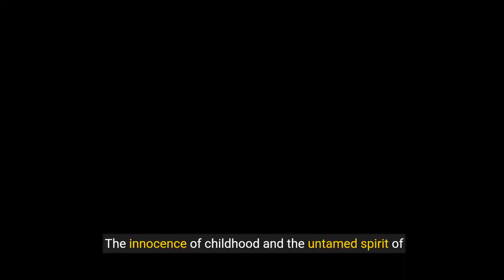Children Playing with Tiger Cubs in Nature Natur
Children Playing with Tiger Cubs in Nature
Every month I will split my Youtube income with one or more subscribers.
the bigger part of the split you will get.

Regards
M.Sc. Magnus